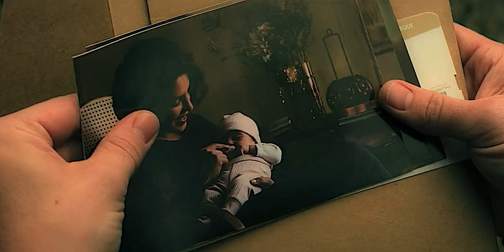Mason & Nadia ~ story [citadel]